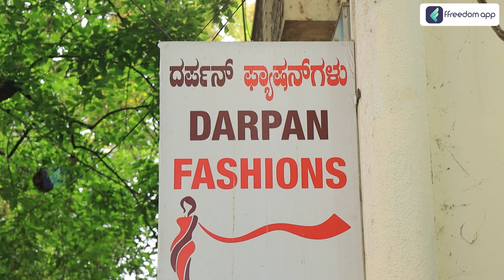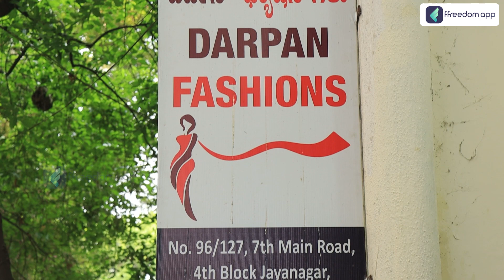When Rohit Sharma Met Wasim Akram 😱😁| Clothing Business Complete Details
Download the ffreedom app from the Play Store or App Store to learn more about this video